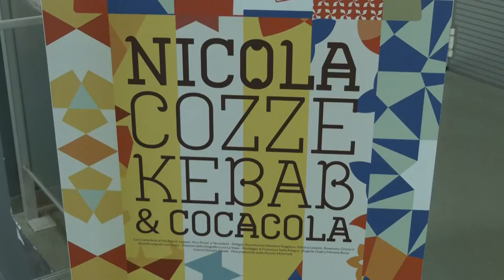“Nicola: cozze, kebab e coca cola”: il film di Antonio Palumbo sulla vita del patrono di Bari